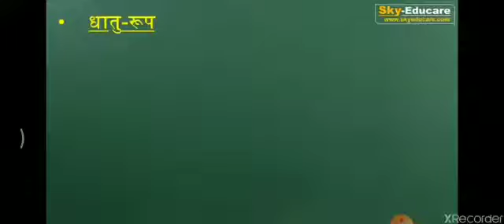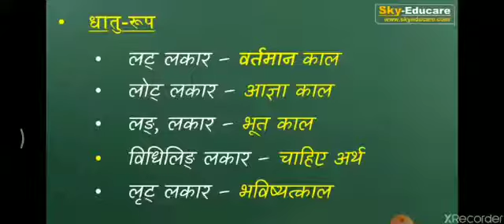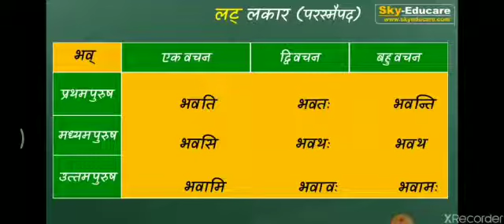Sanskrit-24-7-20-By Richa Rani